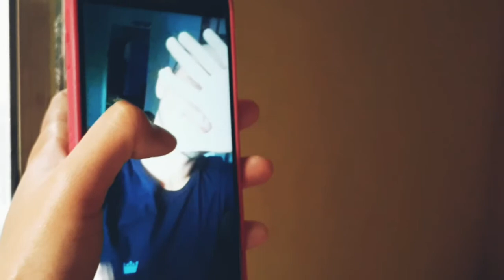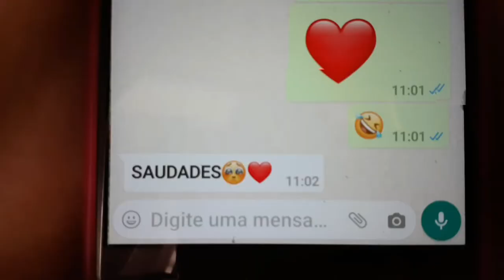TENHO VOCÊ - SARA CELLOS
"Tenho você "Música de "DAVI "

Meu cover bregoso

Letra

Sabe aqueles dias
que parece que nada segura
acordo e a primeira coisa bate
bebi demais , falei demais , contas demais
não sei se passo de

Hoje pensei te dizer tanta coisa
vi alguém que lembra voce na rua
Penso demais , tanto demais , ja não sei mais

mas de uma coisa eu sei
que a pessoa pra mim é você
mesmo com tudo dando errado

Eu sei
que eu
tenho você
e apesar de todas as coisas da vida
eu sei que tenho você

🌷 Saravasconcelos.tumblr.com

"Para quem quiser me ajudar , é só compartilhar em qualquer tipo de rede !" 🎸🎶🎙

COMPARTILHEM !♡

Sara Cellos ™️🎙🎶 2020🧸